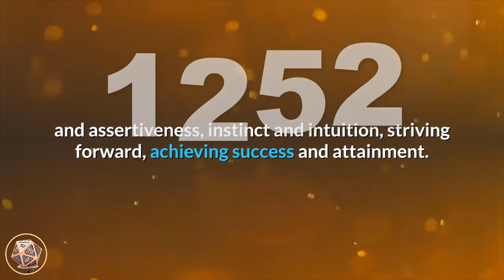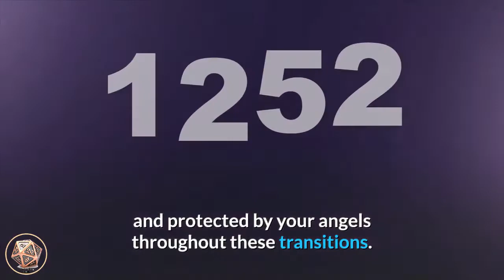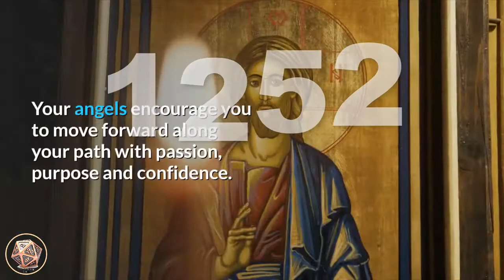🔴 Angel Number Meanings 1252 ✅ Seeing 1252 ✅ Numerology Box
Number 1252_meaning is made up of the attributes of number 1, and the energies of number 2 (appearing twice, magnifying its influences) and the vibrations of number 5. Number 1 relates to new beginnings, initiative, ambition and tenacity, self-leadership and assertiveness, instinct and intuition, striving forward, achieving success and attainment. Number 1 also reminds us that we create our own experiences with our thoughts and beliefs. Number 2 adds its vibrations of adaptability, insight and intuition, diplomacy and co-operation, duality, service and duty, balance and harmony, selflessness, faith and trust and serving your Divine life purpose and soul mission. Number 5 resonates with personal freedom and individuality, major life changes, making important choices and decisions, self-confidence and courage, adaptability and versatility, resourcefulness and life lessons learned through experience.

Angel Number 1252 is a message or sign to stay positive about current life changes and new opportunities as they will be of great benefit to you in the long-term scheme of your life. Maintain a balanced, yet optimistic outlook on your desires and aspirations and keep the long-term goal in focus. Look upon these changes and challenges as exciting opportunities to experience life.

angel_number_1252 suggests that the changes ahead may come about in unexpected ways and you are to trust that they will be of a positive nature. Stay balanced and focused on your goals, and know that you are safe and protected by your angels throughout these transitions. Maintain balance and equilibrium faith and trust.

Angel Number 1252 is a message of reassurance from your angels that the choices and decisions you have made are the best ones for you at this time. Your angels congratulate you for having the insight and courage to make these choices and changes, and fully commit to them. Your angels encourage you to move forward along your path with passion, purpose and confidence.